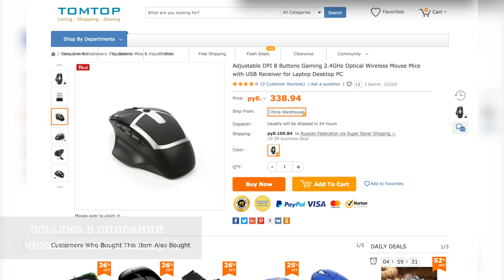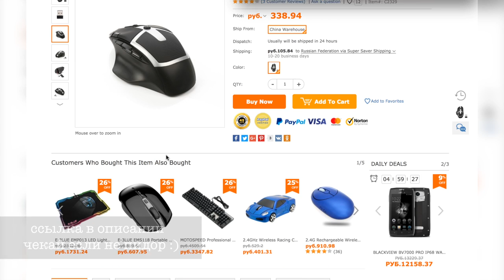ТОП 3 САМЫХ НУЖНЫХ ВЕЩЕЙ , без которых ты не можешь!